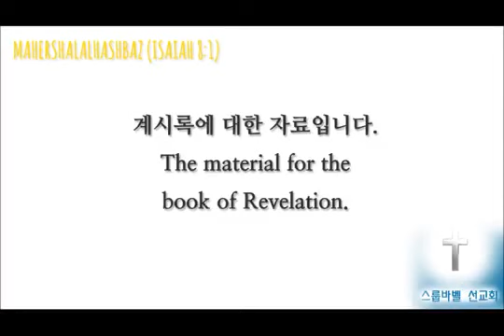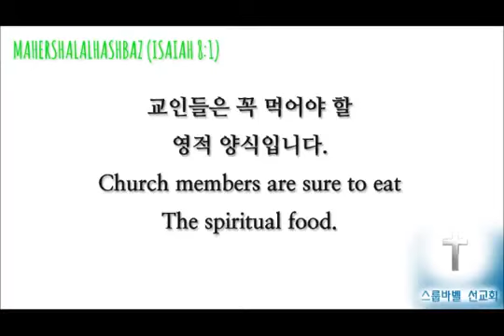스룹바벨 선교회 20171006 D 에스겔04장20160306 속도UP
[금 새벽 설교] 에스겔 04장 : 하나님의 3대 명령 2017/10/06 Friday Dawn

2016년 3월 6일

5th Floor, 18, Guksabong 1-gil, Dongjak-gu, Seoul, Korea